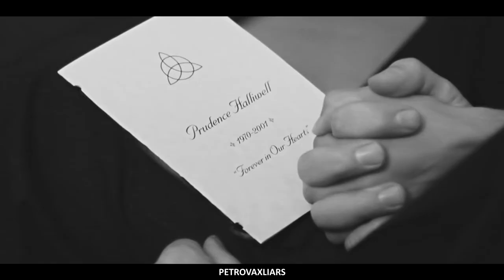prue halliwell | she's been there my whole life...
⦁ Coloring: Sunnyvids
⦁ Program: Sony Vegas 17
⦁ Song: Beyoncé - I was here (Instrumental)
⦁ Fandom: Charmed